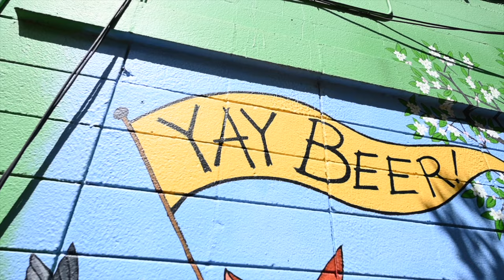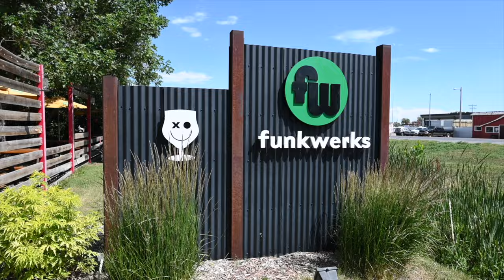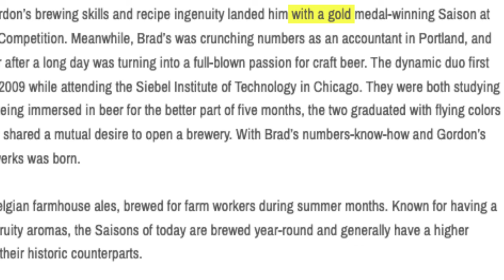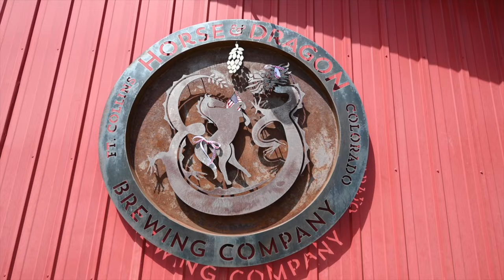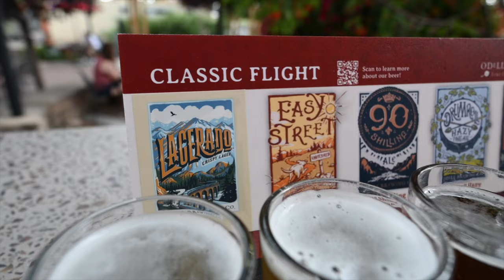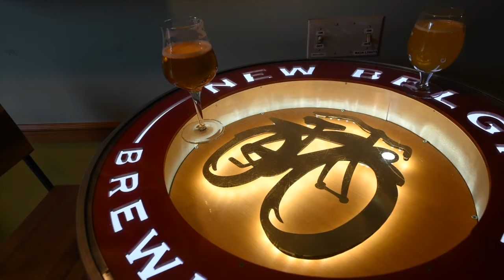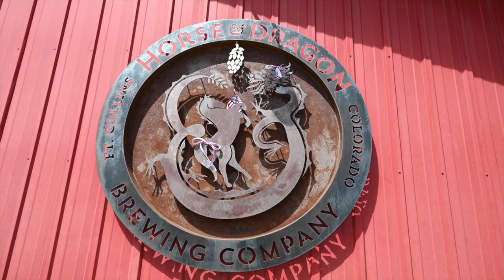WE BIKED TO COLORADO'S MOST FAMOUS BREWERIES (this was our route...)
In this video, we do an old fashioned Bike and Brew tour! I (Drew) mapped out a little pathway through 3 (well 4 in the video) different breweries in Fort Collins, Colorado. Definitely ended up getting a little tipsy and also LOVED biking through Fort Collins. This was one of my favorite things we did in FoCo and I'm so happy we got to experience this!

Our route started off going to Funkwerks Brewing, then to Horse & Dragon, Odell Brewing Co., and our last stop was the one and only New Belgium Brewing Company which was one of the greatest experiences at a brewery we've ever had!

Howdy! We're Jenna & Andrew and we create travel vlogs. With this channel we hope to do more than just the typical bucket list. We set out to better understand the culture, language, and most importantly the people of the places we travel to. Our channel is designed to give a unique perspective and knowledge of each country, and our honest and true experience.

Current goal: See the world, improve our Spanish & grow to 10,000 subs!

LEARN A LANGUAGE WITH ITALKI!